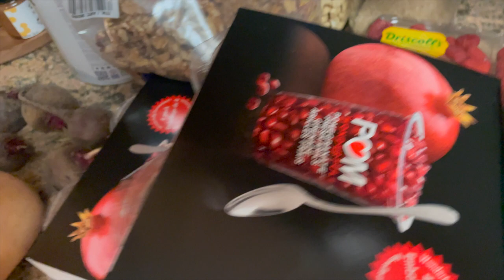Thanksgiving - VEGAN dinner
Hello everyone! My name is Silvia, I am a breast cancer survivor and thriver who is ready to share her journey throughout life. I have started this channel many years ago, it was my outlet to be creative and play with makeup. Today, after becoming a wife and a mother, I'm coming back on Youtube to share my happy moments, my lifestyle, my passion for cooking and my love for beauty.

Love, Silvia

Laneige makeup base:

Laneige lip mask:

Too Faced eyebrow pencil:

Rms beauty quad:

CT Hollywood Flawless Filter:

Ysl lip stain: No 9. rouge laque